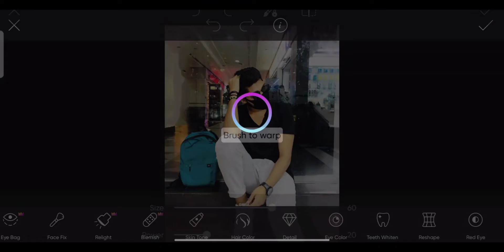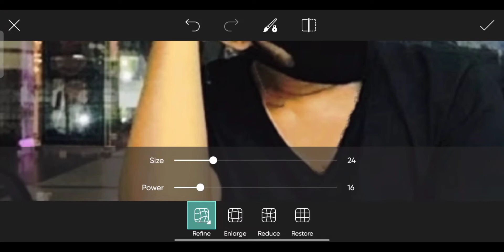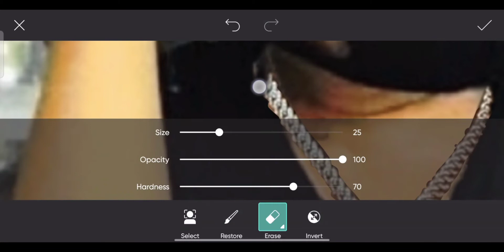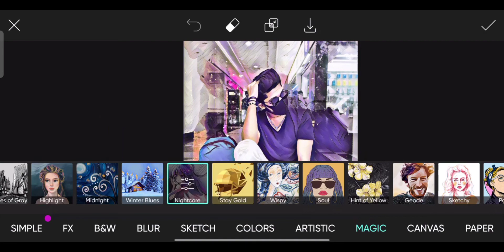PicsArt Photo Editing | Photo Editing Step By Step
1- Picsart secret color grading trick
2- picsart photo editing 2021
3- picsart photo editing tutorial
4- How to use picsart
5- nightcore Editing
6- Diamond color change photo edit
7- picsart best photo editing tutorial
8- picsart secret color grading trick November 5.2021
9- Picsart amazing photo editing trick
10- Picsart stylish photo editing tutorial